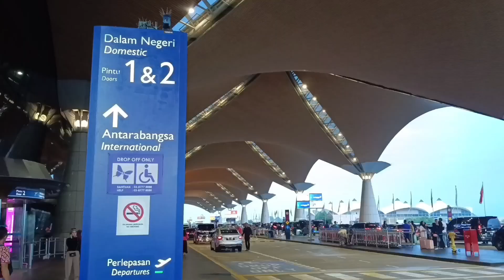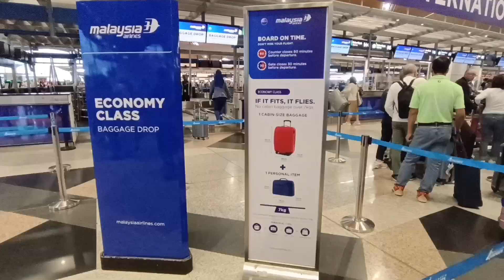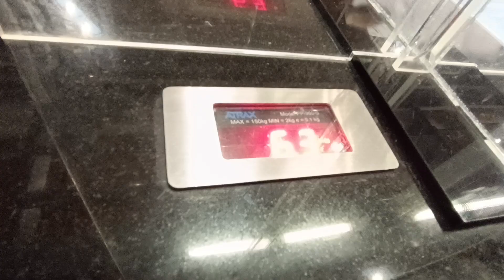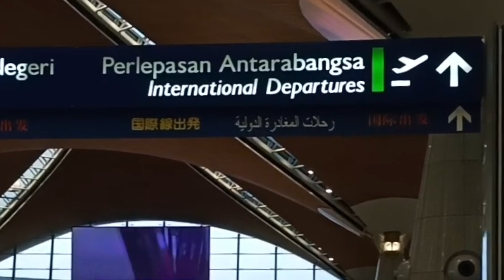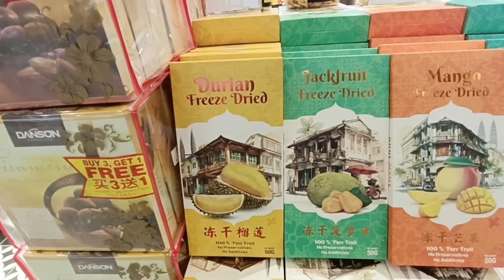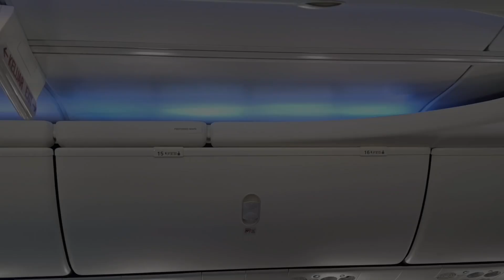Kuala Lumpur: KLIA International Departure Guide | How to Get Around KLIA | Malaysia Travel Tips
In this video, get an easy-to-follow guide for departing from Kuala Lumpur International Airport (KLIA). We’ll cover check-in procedures, security tips, immigration processes, and everything you need for a smooth international flight departure. Whether you’re a first-time traveler or an experienced flyer, these travel tips will make your journey stress-free. Join us to explore KLIA’s facilities and ensure you have a seamless airport experience!
Dalam video ini, kami memberikan panduan lengkap untuk berlepas bagi penerbangan antarabangsa dari Lapangan Terbang Antarabangsa Kuala Lumpur (KLIA). Kami akan membawa anda melalui keseluruhan proses, dari ketibaan di lapangan terbang dan daftar masuk hingga menavigasi keselamatan, imigresen, dan menaiki penerbangan anda. Sepanjang perjalanan, kami berkongsi tip berguna untuk memastikan pengalaman yang lancar dan bebas tekanan. Sama ada anda pengembara kali pertama atau pengembara kerap, panduan ini akan membantu anda menavigasi KLIA dengan yakin.